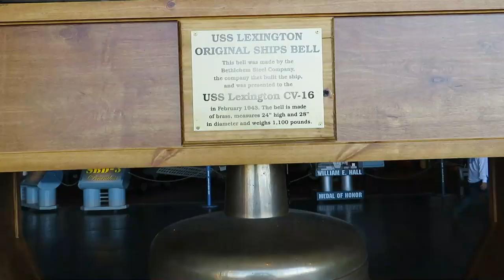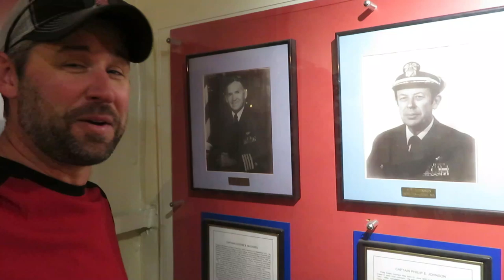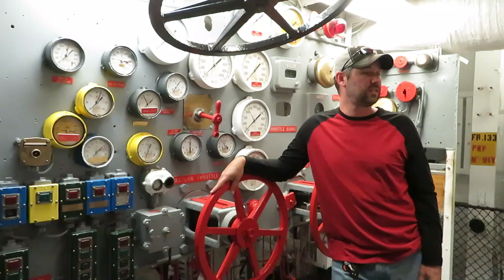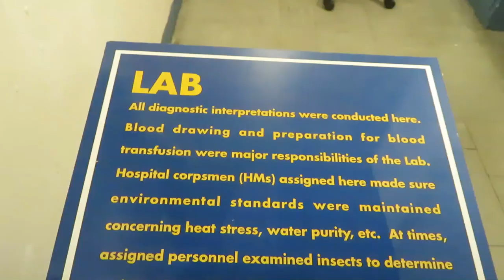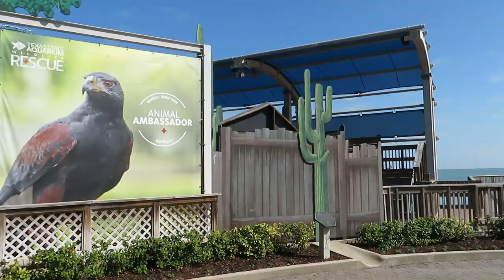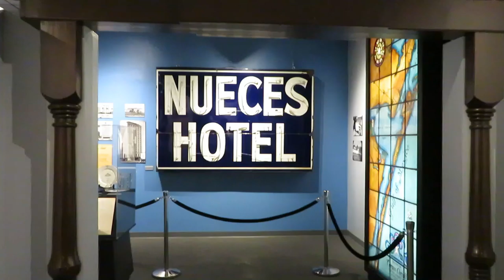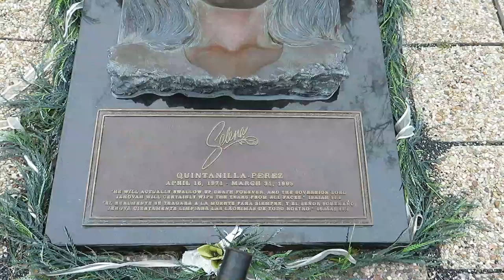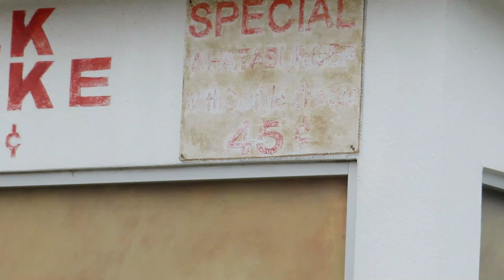Full Time RV Living in Corpus Christi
We are Full Time RV Living in Corpus Christi, Texas! We got to see the USS Lexington, Our First Schoolie Tour, the Texas State Aquarium and so much more!

1. Watch our videos
3. Like our videos 👍
4. Share our videos
6.
9. Donate on PayPal (100% of funds through PayPal go directly to Veterans) (Scroll down to PayPal and click on the Donate button.